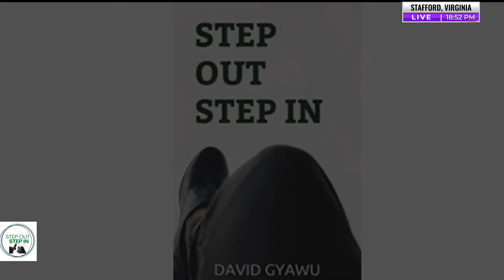Step Out Step In Podcast - Episode 33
Episode 33 -  The Power Of Words - 3

Please Tune in to my Step Out Step In Podcast Live on my YouTube page David Gyawu as well as my Facebook Page and LinkedIn David Gyawu on Monday at 6:00pm EST.